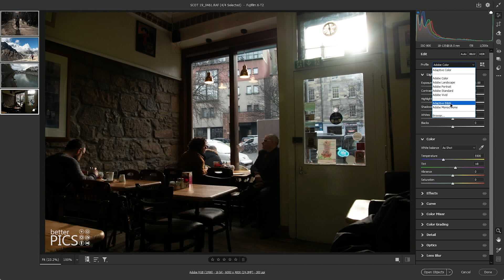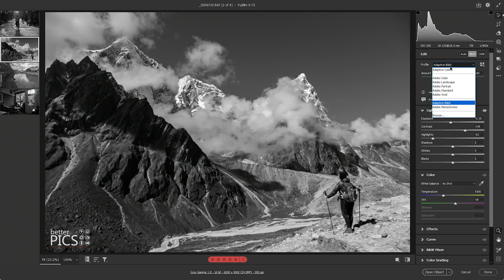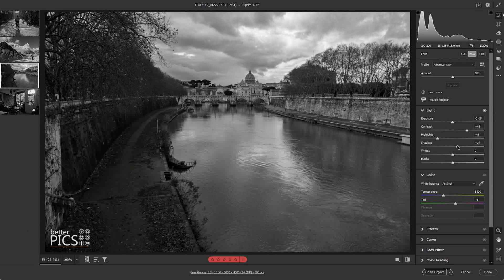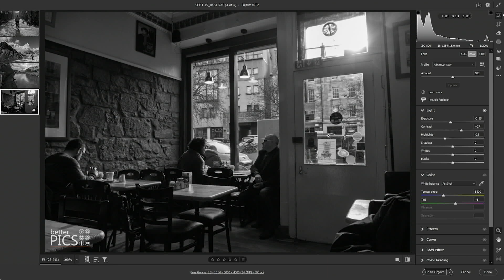Adaptive Black and White Colour Profile with Adobe Camera Raw V17.2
As part of the recent updates to Adobe Camera Raw, a new colour profile named Adaptive Black and White is available. Let's have a look at how it can be incorporated into your workflow.

All content Copyright Better Pics

Ethics Statement: No payment is received for use of any software or products in this video.